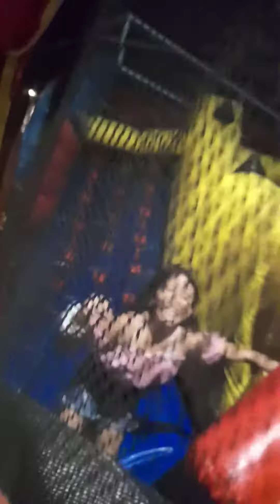me subo a un tranpolin gigante🥳🤯❤💋